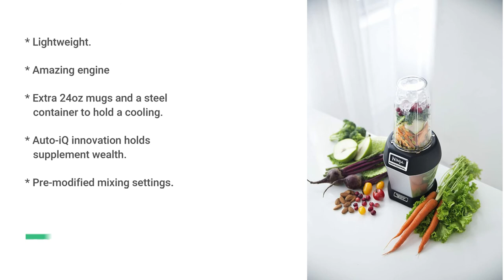15 Best Portable Blender While Traveling in 2021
On the off chance that searching for the best versatile blender, don’t skip, we have some extremely investigative data for you that is basic for you to know before you purchase a compact blender in 2020. On the off chance that you are a well-being cognizant voyager or a rec center goer, what you should have is the Best Portable Blender. It will empower you to make your sound foods grown from the ground drinks or your standard protein shakes while working out because you shouldn’t settle on your well-being.

The best portable blender is a kitchen machine that will blend, pulverize, mix, mix, crush, condense, hack, mesh, and then some. They are ideal for making nutritious, sound beverages, milkshakes, and smoothies. To utilize a blender, you fill it with organic products, veggies, and different elements of your decision like nuts and grains. Pick your setting, turn on, and the cutting edges work at high speeds to hack up the fixings. It is a portable juicer and portable mixer.

The outcome – you have a thick combination that is normally known as a smoothie. You can likewise get innovative and get ready soups, plunges, sauces squeezes, and even hitter blends for waffles and flapjacks. Anyway, what is a versatile blender? It is a blender that is more modest, lighter, and more minimized than a customary blender that you would remain on a rack in your kitchen.

The best portable blender is ideal for pressing into a case or knapsack. Many work on the decreased force. Some even work on batteries or USB power, killing the requirement for a force source – ideal for away-from-human progress outdoors trip. The best portable blender will permit you to prepare the sound combinations you make at home however in more modest amounts.

At Pressedium, we provide you the best product with a focus on Quality, Reliance, and Assurance. Our Team previously began; their energy for Top quality brands drove them to do huge amounts of exploration so that Pressedium can offer you the best items available.

Here is the list of Best Portable Blender:

Aoozi Portable Personal Blender
Ninja Personal Blender for Shakes and Smoothies
Hamilton Beach Personal Blender for Shakes and Smoothies
PopBabies Personal Smoothie Blender
Ninja Nutri Pro Compact Personal Blender
Ninja 400-Watt Blender/Food Processor for Frozen Blending
Ninja Blender/Food Processor with 450-Watt Base
La Reveuse Personal Size Blender 250 Watts Power for Shakes
Sboly Smoothie Blender Single Serve Small Blender for Juice
Cincred Portable Personel Blender
Foruisin Portable Personal Blender
Tenswall Portable, Personal Size Blender for Shakes and Smoothies
Oberly Portable Blender
Supkitdin Portable Blender, Personal Mixer Fruit Rechargeable with USB
Tenswall Portable Blender